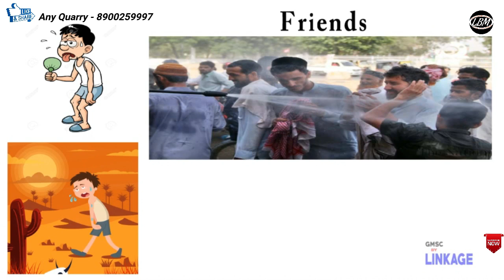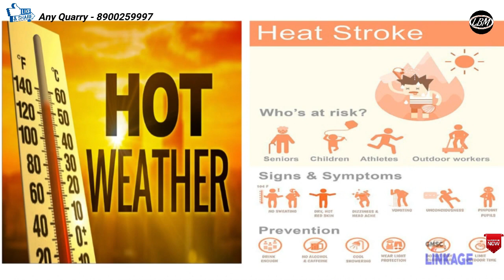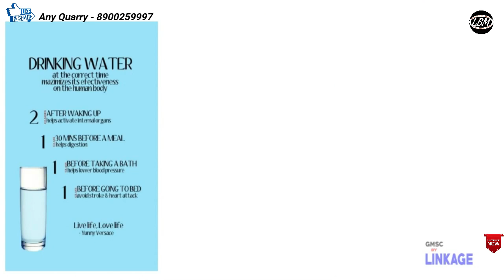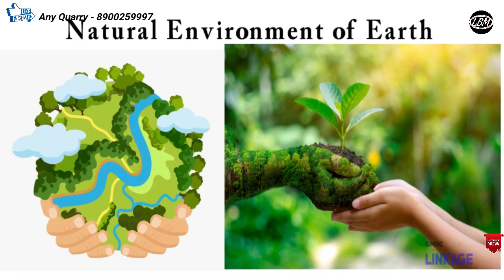Hot Weather Foods Bengali | how to fit hot weather | hot weather fashion in Bengali | LBM Ayurveda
LBM Ayurveda, এই চ্যানেল টি জন সচেতনতা বাড়ানোর প্রচেষ্টার ওপর দাড়িয়ে রয়েছে, এ ছাড়া আর অন্য কিছু নয়, এই চ্যানেল থেকে আমরা জানতে পারবো, শরীর বিদ্যা, পুষ্টি ও অপুষ্টি সংক্রান্ত বিষয়, আয়ুর্বেদ ও গাছ গাছড়ার ওষধি, রোগ ও রোগের কারন, এছাড়া ও আয়ুর্বেদ ঔষধির মাধ্যমে রোগের প্রতিরোধ করা, ও বিভিন্ন শাক সব্জির উপকারিতা ইত্যাদি নিয়ে আমাদের এই প্রয়াস, প্রতি নিয়ত সঙ্গে থাকতে চ্যানেল টি সাবস্ক্রাইব করুন, লাইক কমেন্ট ও শেয়ার করে আমাদের উৎসাহিত করুন। ধন্যাবাদ

Our another Channel.

This Channel Provide Training & Public Awareness,
 About Human Physiology, Nutrition, Ayurveda Product, Elements Herb,
Type of Disease Cause of Diseases, and many type of Bacteria/Virus.
and also how can we protect our Disease by Ayurveda Elements Herb.
we are also provide how to Choose a good Network Marketing Company,
Our Service - Motivational Speech, & Motivational Training, Ayurveda Product Training, etc.

LBMAYURVEDA LbmAyurveda lbmayurveda prevention cure preventionisbetterthancure metamorphosis Linkage Physiology Ayurveda Disease Education Marketing MarketingVideos ayurvedicvideos bestayurvedicproduct ayurvedicmedicine MLM product Top Hot Weather Foods in Bengali, how to fit on hot weather, hot weather fashion in Bengali, Drink plenty of water, Don't exercise as hard when it's hot, Stay in the shade when you can, Avoid exercising during the hottest times of the day, Wear light-colored, breathable clothes, Watch for signs of heat exhaustion, such as nausea, dizziness, cramps, and headache.

LBM Ayurveda একটি ট্রেনিং চ্যানেল ছাড়া আর অন্য কিছু নয়,
এই চ্যানেল টি জন সচেতনতা বাড়ানোর প্রচেষ্টার ওপর দাড়িয়ে রয়েছে,
এই চ্যানেল থেকে আমরা জানতে পারবো, শরীর বিদ্যা, পুষ্টি সংক্রাত বিষয়, আয়ুর্বেদ ওষধি, রোগ ও রোগের কারন, এছাড়া ও আয়ুবেদ অসুধির মাধ্যমে রোগের প্রতিরোধ করা, ইত্যাদি.